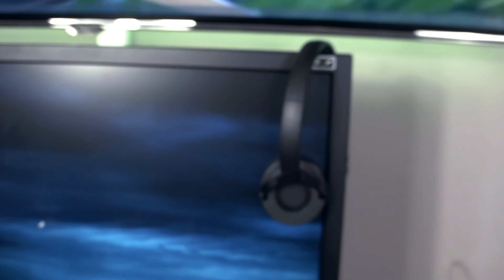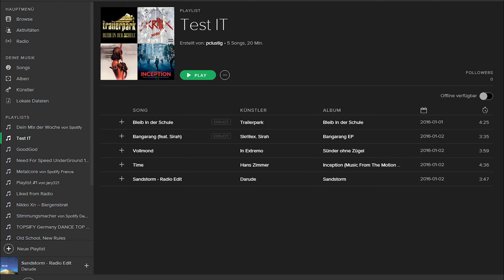AmazonBasics On-Ear-Kopfhörer | Review 4K [German/Deutsch]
Die AmazonBasics On-Ear Kopfhörer punkten mit einem super Preis/Leistungsverhältnis.
Viel Spaß :)

verwendete Musik

Real Chill Old School Hip Hop Instrumentals Rap Beat #19

Equipment

➡ Gaming PC:
✗ CPU: i5 3570k auf 4GHz
✗ GPU: ASUS DCII OC GTX 680
✗ RAM: 16GB Corsair
✗ HDD´s: insgesamt 3TB
✗ Tastatur: Ozone Strike Pro